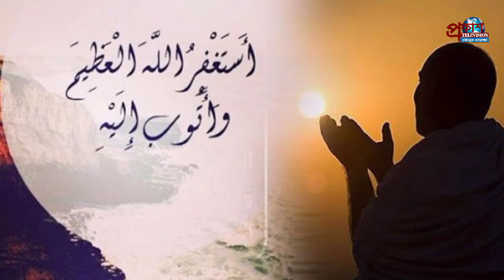আকিদা ও নৈতিক জীবন|| Islamic Vedio|| প্রোকাশ টিভি ২০২২